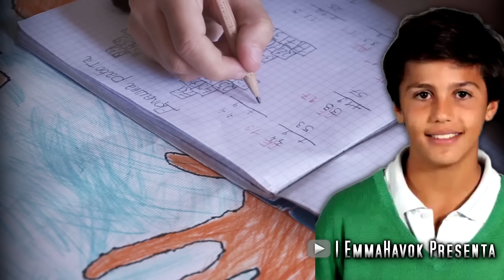RODRI: 🇪🇸 El UNICO que podrá vengar a Xavi e Iniesta | HISTORIA COMPLETA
La historia de Rodri Hernández, el nuevo Sergio Busquets del centro campo, leyenda de España y del Manchester City.